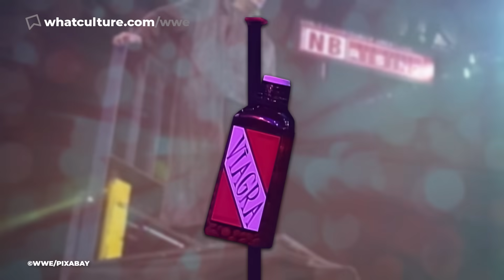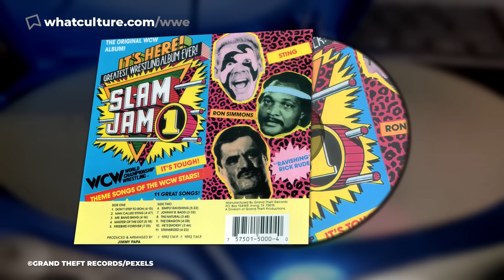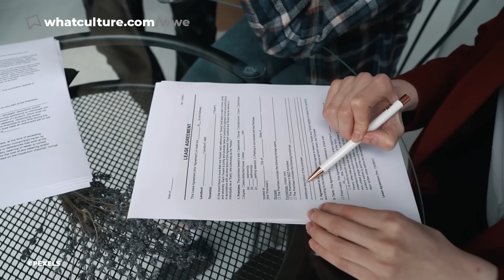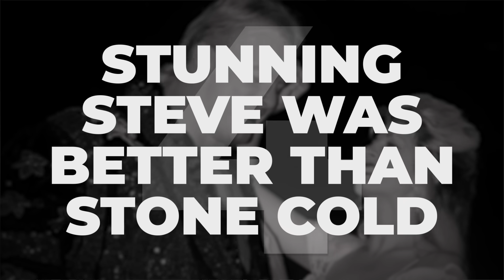10 Secrets Nobody Has Told You About WCW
Why 'Stunning' Steve Austin was absolutely better than 'Stone Cold' Steve Austin.